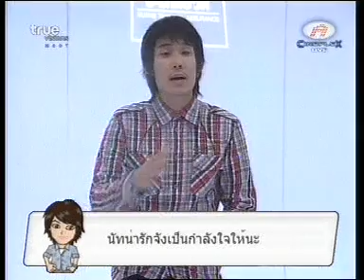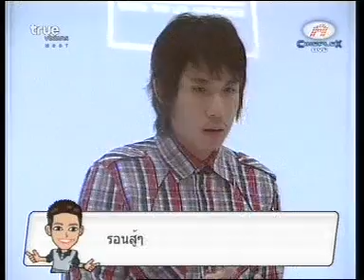เปิดใจ กี๋ ช่วง Audition & Concert แรก